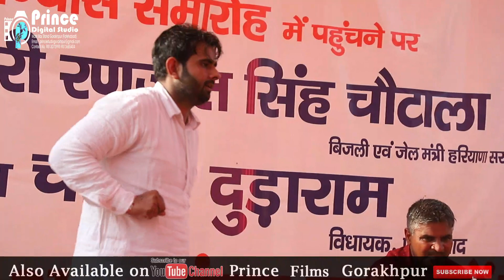Ek Dana jaat Mahan Hoya || AMIT MLIK || Bhira Ram Siwach || Hit Ragni | 2021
Rec By . Prince Studio Gorakhpur 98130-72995